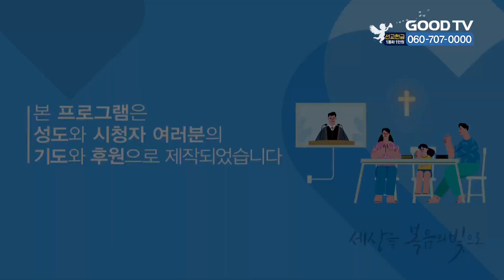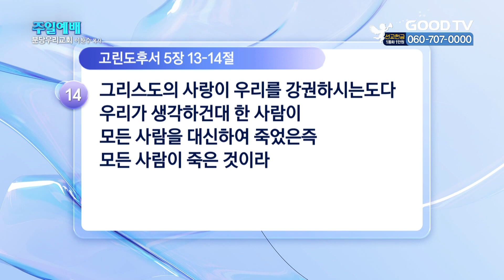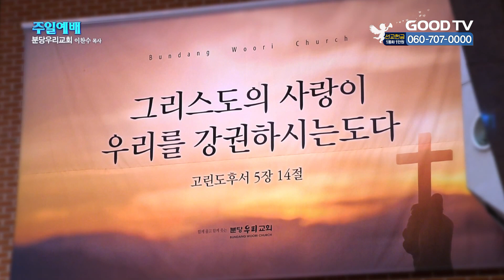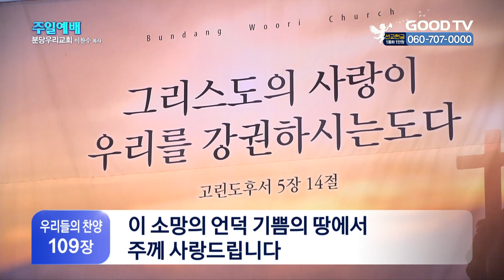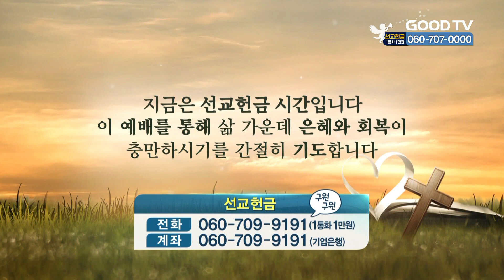사랑에 사로잡히다 | 분당우리교회 이찬수 목사 설교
사랑에 사로잡히다

* 시청방법
- IPTV: KT Genie TV 234번, SKB Btv 293번, LG U+ 273번
- 위성TV: KT 스카이라이프 186번
- 케이블: Btv 케이블 224번, LG헬로비전 289번, 딜라이브 303번,